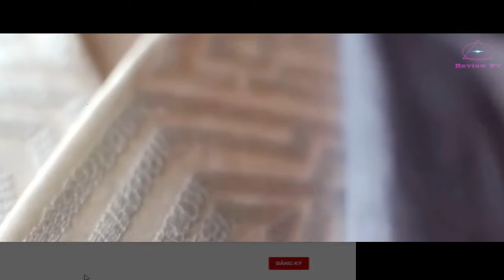Top 10 Phim Cổ Trang Hay Nhất 2021- Đang Chiếu, Sắp Chiếu Và Đã Chiếu Cho Các Mọt Phim Cày.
Kênh Review TV sẽ mang đến cho bạn những phút giây thư giãn với những bộ phim cực Hay cực Hot. Video là những trailer phim hay và tóm tắt ngắn gọn dễ hiểu, đây cũng là nơi dành cho những bạn không có thời gian xem phim mà vẫn muốn nắm bắt được nội dung phim. CHÚC MỌI NGƯỜI CÓ NHỮNG PHÚT GIÂY VUI VẺ.